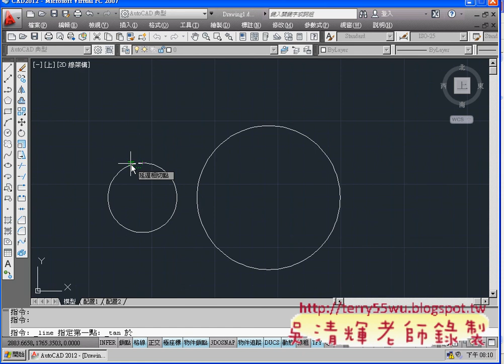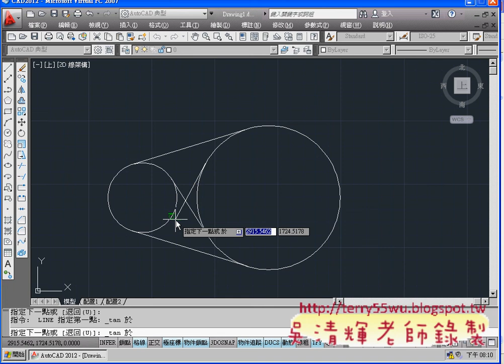04_範例4(強制鎖點與切點)(AUTOCAD2012_2D教學_吳老師提供)